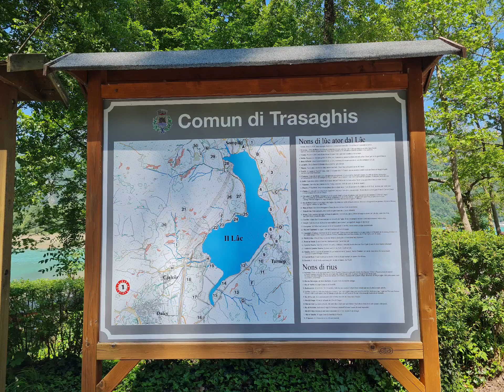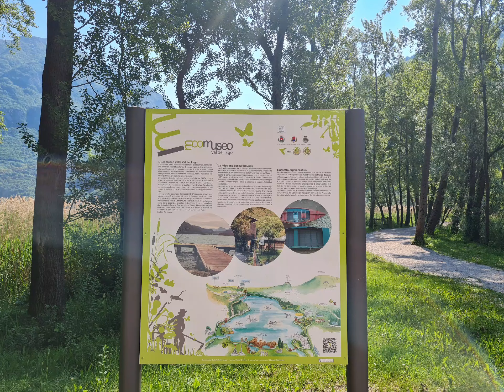LAGO DI CAVAZZO 6.6.2021